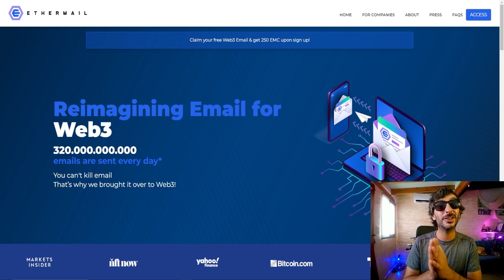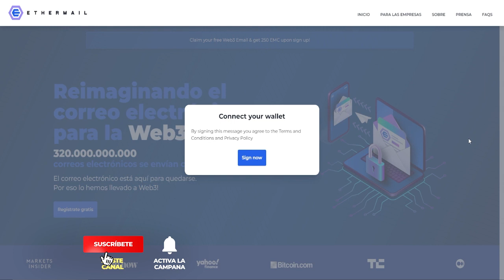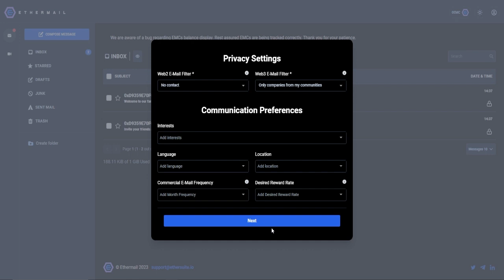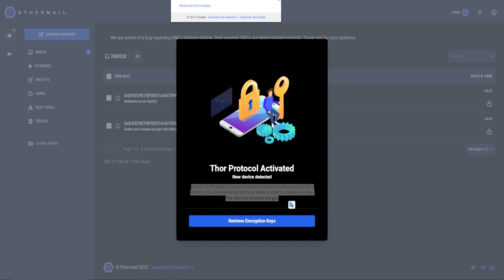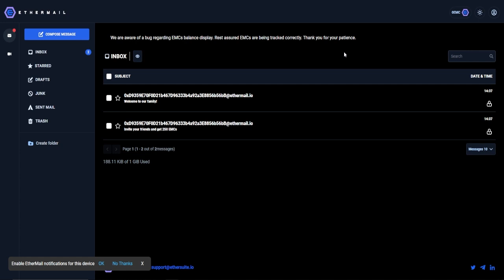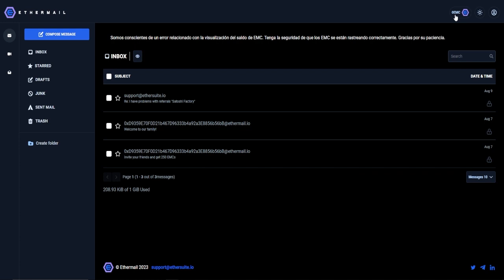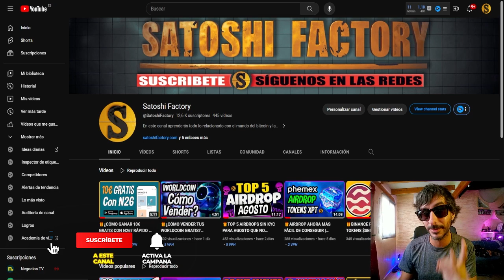🎁AIRDROP ETHERMAIL 250 TOKENS EMC GRATIS +250 POR REFERIDO | AIRDROP CONFIRMADO Y SIN KYC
Nuevo airdrop confirmado del proyecto Ethermail, un concepto innovador de correo electrónico en web 3 y vinculado a nuestra wallet, llévate 250 Tokens gratis + 250 por cada amig/a que invites!